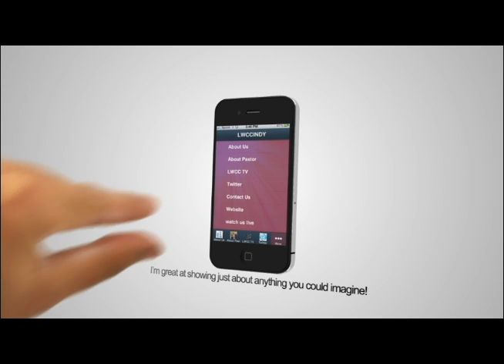Lwcc App Ad